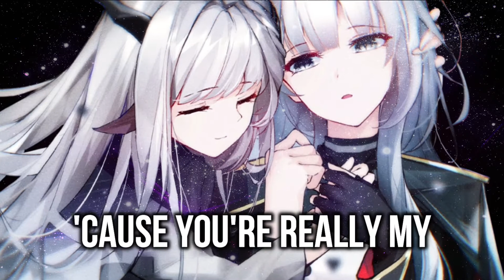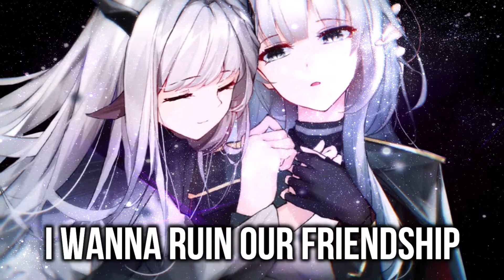「Nightcore」Arcando, ThatBehavior & FJØRA - Jenny (I Wanna Ruin Our Friendship) | Lyrics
Song: Jenny (I Wanna Ruin Our Friendship)
Artist: Arcando, ThatBehavior & FJØRA

► PICTURE ◄

► ARTIST ◄

► LYRICS ◄